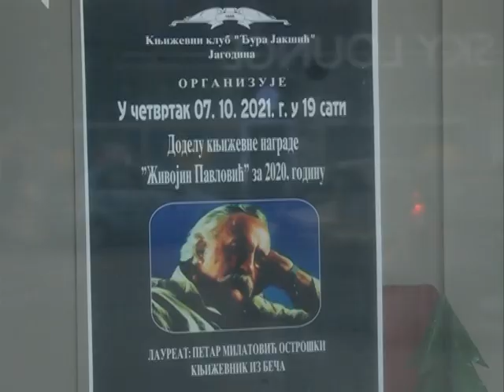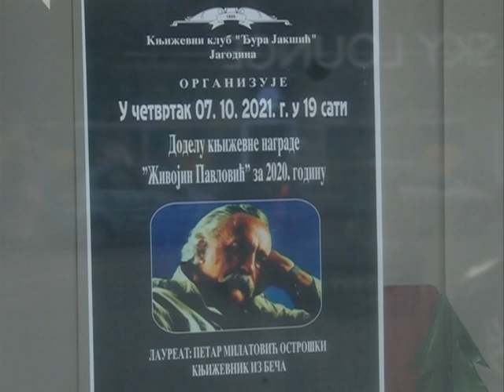Jutarnje uključenje iz Jagodine - Dušan Miletić (TV KCN 06.10.2021)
novinar: Dušan Miletić
snimatelj: Zlatko Milojković
montaža: Vesna Dobrosavljević Đukanović
proizvodnja: Kopernikus RTV Jagodina